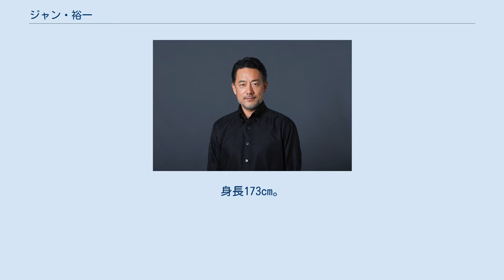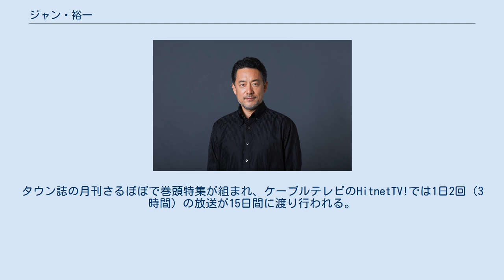ジャン・裕一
ジャン・裕一（ジャン・ゆういち、1970年7月8日 - ）は、岐阜県高山市出身の日本の俳優。
蟹座。
身長173cm。
2020年7月より、本名の中田裕一からジャン・裕一に改名。
 1970年、岐阜県高山市清見町出身。
 高校卒業後、大阪にある全国酒有連大学にて酒類に関する基礎知識を学ぶ。
その後は静岡、東京で酒類流通業や外食産業の仕事に携わる。
ニッカウヰスキー本社にある、直営パブレストランでの勤務当時、ジャパニーズウイスキーの生みの親である竹鶴政孝（マッサン）の、2代目マスターブレンダー竹鶴威（たけし）氏が、全国誌 BIG tomorrow（ビッグトゥモロウ）の取材を受けた際に、行きつけのBARのバーテンダーとして撮影に参加。
竹鶴氏お気に入りのダブルの水割りをつくり、氏と共に紙面に掲載される。
 1993年帰郷、実家の中田酒店勤務。
ビールのソムリエと呼ばれる社団法人日本地ビール協会認定ビアテイスター・ジャッジクラスの試験に合格。
ビアテイスターとしてマップルマガジン飛騨高山版に2ページに渡り特集が組まれる。
 1998年、劇団無尽舎入団。
 2007年、当時所属していた高山青年会議所にて、創作演劇『明日への扉』を会議所メンバーと企画。
児童、生徒ら50名を超える出演者を募り、2012年までに3期に渡り開催。
1期1回限りの公演で来場者は毎回1000人に及ぶ。
 2011年、演劇プロデュースユニットの劇団太陽を旗揚げ。
 2014年、韓国済州島でのJEJU平和祭にて、一人芝居 『朝鮮通信使 李藝（リゲイ）』が招待を受ける。
 2018年、李藝の故郷、韓国蔚山（ウルサン）での、創作ミュージカル『李藝―その不滅の道』に特別出演。
 同年、飛騨の百姓一揆を演劇にした「二人芝居 ふぁいと！～大原騒動～」を製作。
タウン誌の月刊さるぼぼで巻頭特集が組まれ、ケーブルテレビのHitnetTV!では1日2回（3時間）の放送が15日間に渡り行われる。